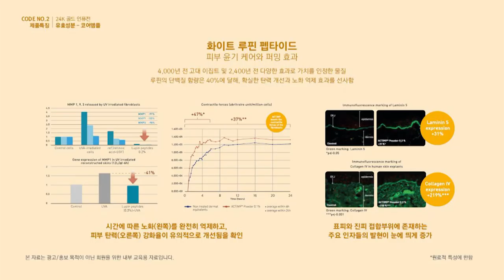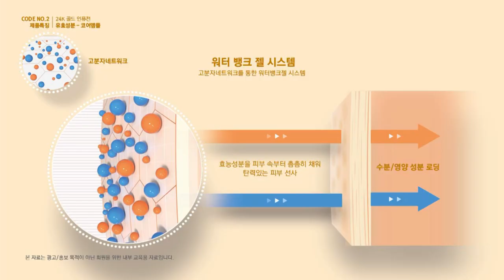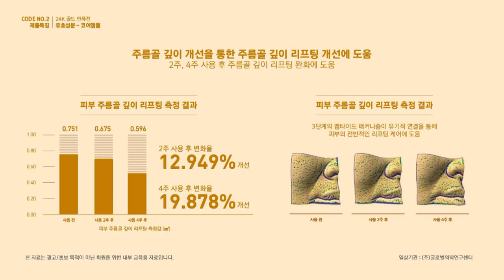긍정의 원더우먼 | 김은혜 | 애터미 제품소개 | 시너지 앰플 프로그램 : 2. 24K 골드 인퓨전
시너지 앰플 프로그램
2. 24K 골드 인퓨전

0:00 서론
0:22 코드넘버1 사용 후기
1:49 0단계와 1단계 비교
2:29 코드넘버2 24K 골드 인퓨전 소개
3:54 앱솔루트 코드
4:41 8종 펩타이드
4:55 24K 골드
5:09 실사용&발림성
7:27 액티브 앰플 설명
8:16 구매정보
9:09 마무리